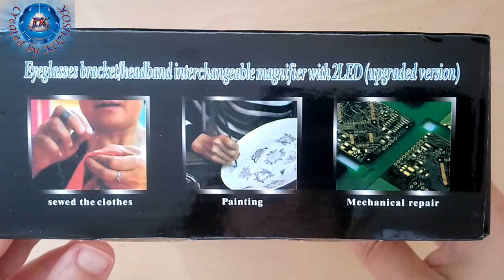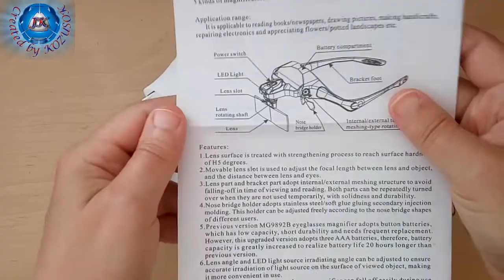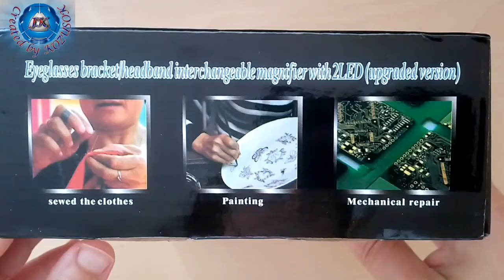1X/1.5X/2.0X/2.5X/3.5X Eyeglasses Magnifier 2 LEDs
1X/1.5X/2.0X/2.5X/3.5X Eyeglasses Magnifier 2 LEDs